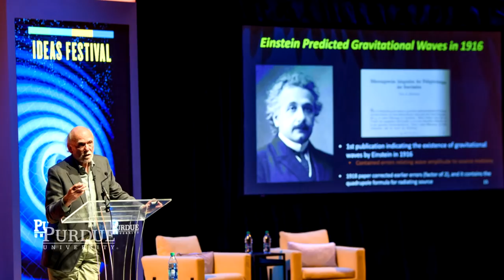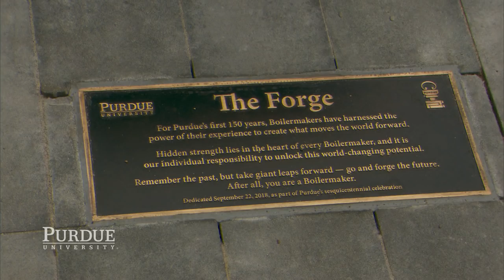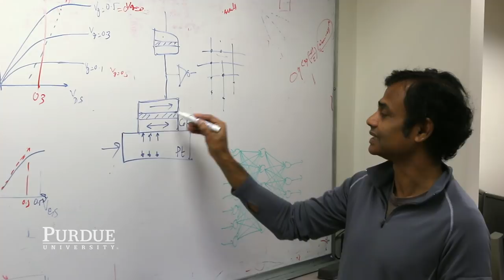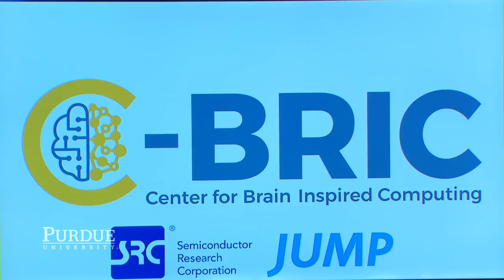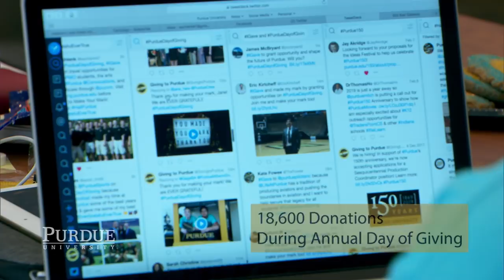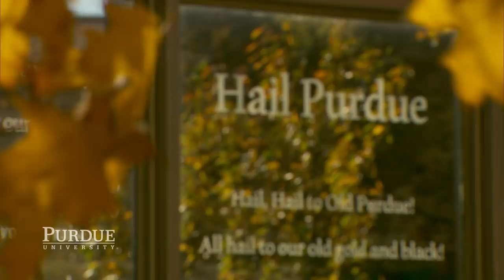2018 Purdue Year in Review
The major happenings at Purdue University during 2018 are highlighted in the 64th edition of the Office of Marketing and Media's Year in Review video, formerly the Newsreel.